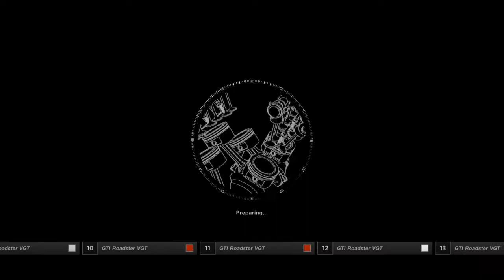Volkswagen GTI Roadster VGT | Gran Turismo®SPORT | PS4 Pro